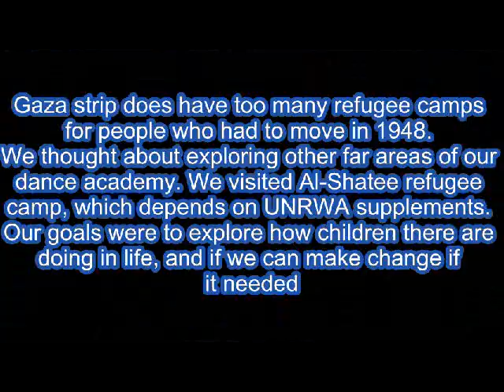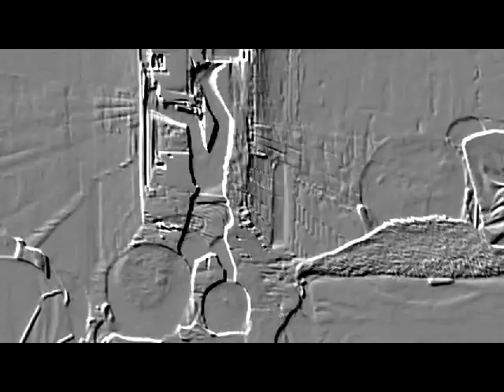Al=Shatee refugee camp visit